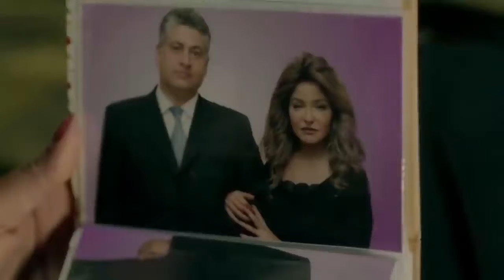حصريا فيلم الاثاره و التشويق البرنسيسه | بطوله علا غانم 🚨🔥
قصه الفيلم : يدور الفيلم حول 7 بنات شقيقات، كل واحدة منهن لها قصة وحكاية، وتدور في إطار اجتماعي، فإحداهن فتاة متعددة العلاقات يتم إتهامها بقتل رجل كانت على علاقة غير شرعية معه، ثم تصاب بالشلل، فماذا ستكون نهايتها، وما هي باقي حكايات شقيقاتها.

بطوله : علا غانم - إيمان العاصي - ريم البارودي - فريال يوسف - ميرهان حسين - تارا عماد .
مسلسل_ السبع_ بنات
# السبع_ بنات
لمشاهدة مسلسل ستات قادرة كامل بجودة عالية :
لمشاهده فيلم الاثارة والمتعة اللي اختشوا ماتوا | بطولة هيفاء وهبي - دينا 🔥
فيلم الجريمه و الغموض سفاح النساء | بطولة احمد صلاح حسني - عبير صبري